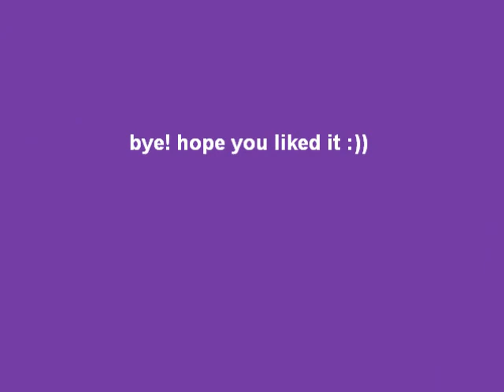diff hair styles tanchiky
different hairstyles on me and kittys